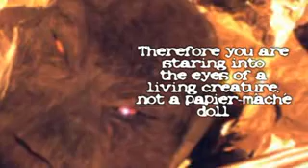ODISEALINK - DR. JONATHAN REED ALIEN ENCOUNTER - Red Effect of Living Being - Video #12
The Red-Eye Effect of a Living Being. This is concrete proof that this Alien Being was Organic and Biological in Nature.